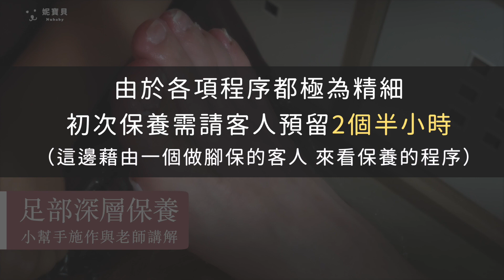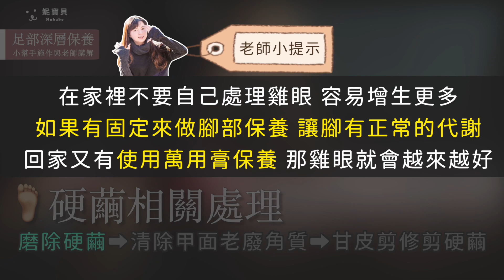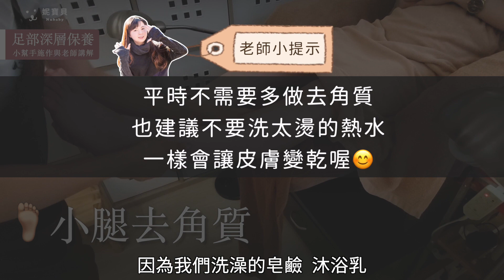足部深層保養｜硬繭去除 腳部保養流程｜真實客戶 現場拍攝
『足部深層保養』簡稱『足保』的步驟與流程，專門為了”硬繭去除”與”精油保濕導入設計”。包括：酒精消毒、指甲修型、蘋果酸軟化、磨除硬繭、撥鬆甘皮、整理甘皮、修剪硬繭、去角質、按摩導入、清理指縫、上萬用膏，當然啦～平時居家護理，勤擦指緣油與萬用膏也不可少喔！

00:00 腳部深層保養 實務拍攝
00:14 修型後軟化硬繭
01:20 硬繭相關處理
03:57 腳部甘皮處理
04:17 老師檢查 給建議
05:14 小腿去角質
07:10 熱敷套導入
07:21 上硬甲油 指緣油 萬用膏
07:33 腳部深層保養 前後對比

腳底硬繭 在家自己處理 工具選擇與示範

孩子咬指甲 小朋友咬甲能不能矯正？幼童摳指甲該怎麼辦呢？

手部深層保養-手部保養 步驟流程 硬繭去除 精油保濕導入

足部深層保養- 足部保養 足保 步驟流程 足底厚繭 指緣硬繭去除

撕手皮 指緣不健康使得矯正進度進退兩難

指甲翹起來 矯正後努力維持甲型的銀行員

指甲變黑 黑甲症 甲床萎縮 甲面變形-餐飲業的矯正指甲

甲床萎縮退後外露&甲面受損變形凹凸-指甲矯正

矯正指甲-做一次凝膠可以解決問題指甲嗎?

甲床過短-指甲矯正 嚴重咬指甲的問題指甲處理